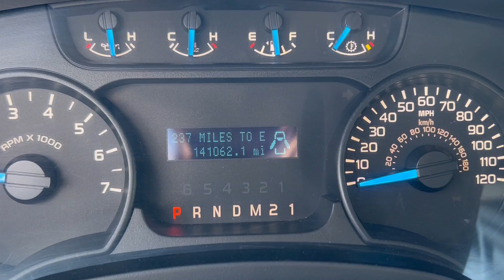2013 FORD F 150 STX